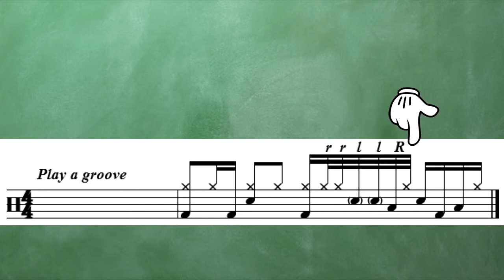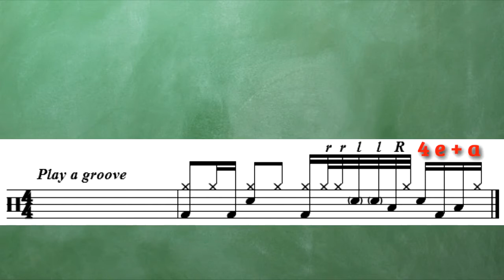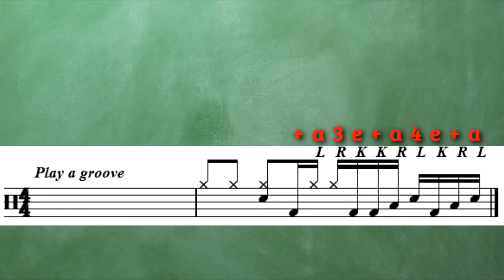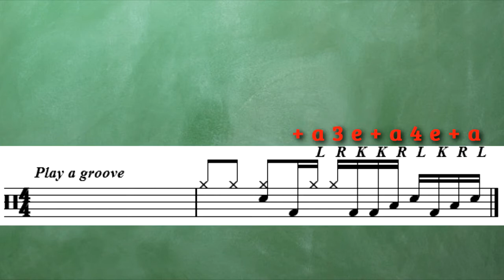EP.11 DRUM FILLS na MAGAGAMIT MO (DrumBeatMonday) Filipino Drum Lesson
In this episode, dalawang DRUM FILL ang ihahatid ko sa inyong mga screen! :-D
Hindi available ang DSLR kung kaya MyPhone Rio ang ginamit namin
para po ito sa mga sumusuporta at sumusubaybay kaya go lang kami ng go kahit may mga challenges

Demo filmed at
Roaa Musicstudio

Drum Teacher Manila
gramblr app
for the music "Happy Rock"